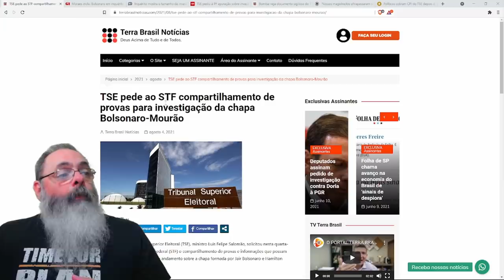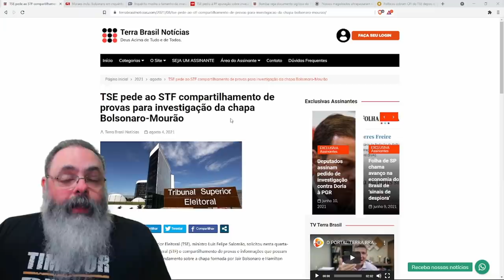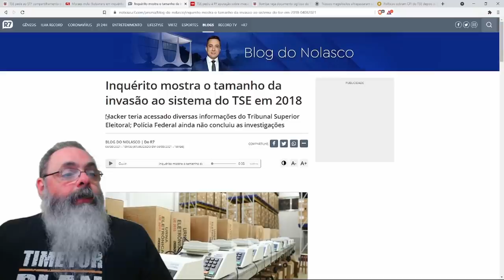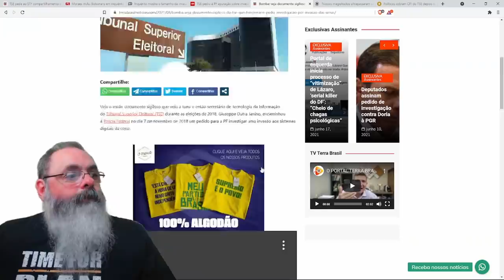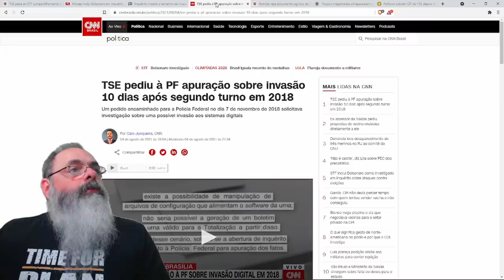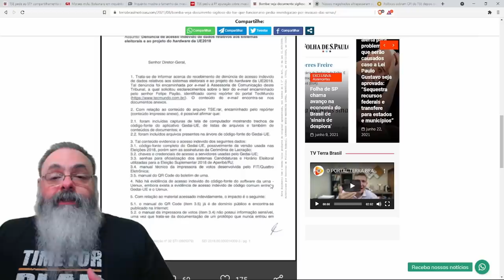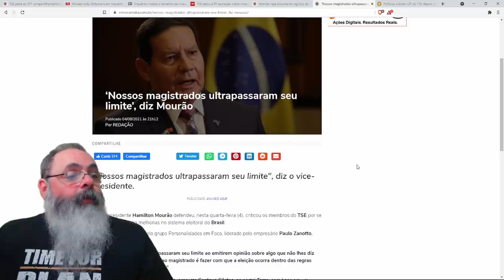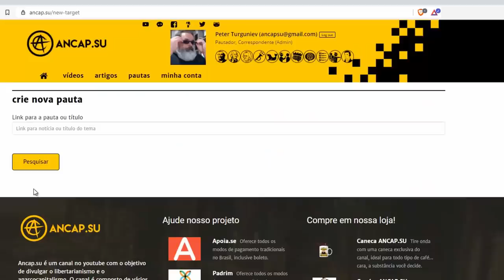Bolsonaro mostra documento em que o TSE admite invasão dos sistemas e possível comprometimento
Ajude o canal:

16vmNcrA4Mvf7CaRLirAmpnjz1ZH3bWNkQ (Bitcoin)
LSCnrubCVcpuLrGTTLMqpwRTXvYz7vMbbA (Litecoin)
0x28aec946919c70e5e25d7c6785ede7622278b463 (Ethereum)
nano_1s6i6xwujzqnmie8nc3x8rfumdnebpsd6h4cp9wgkcpk4eb1xn5u7n48ok5b (Nano)
0x1302536c28695e47aaedd020aaf39f500cf6c22f (BNB)